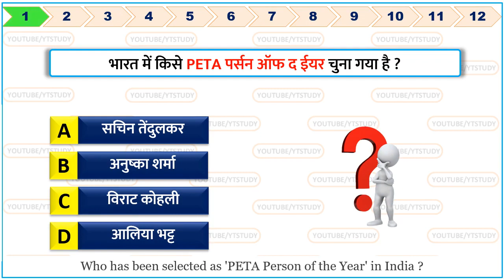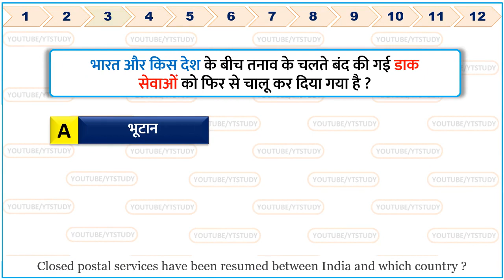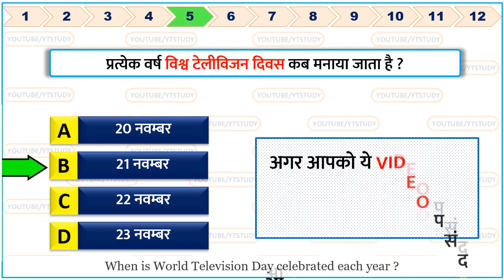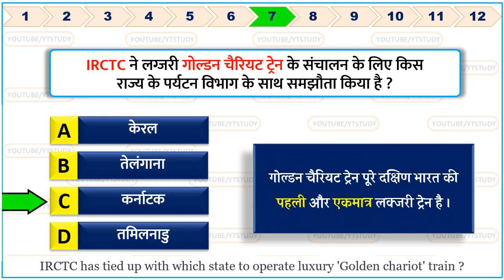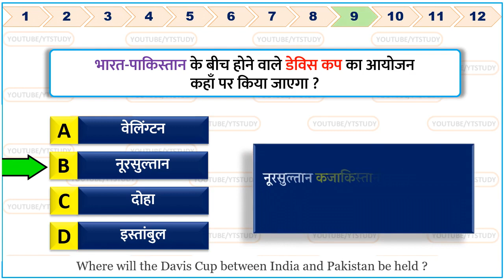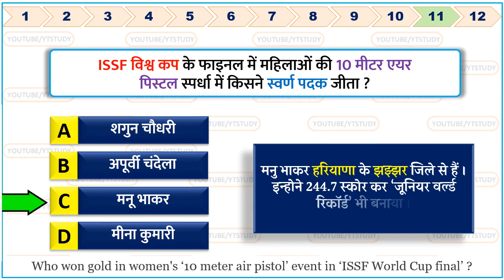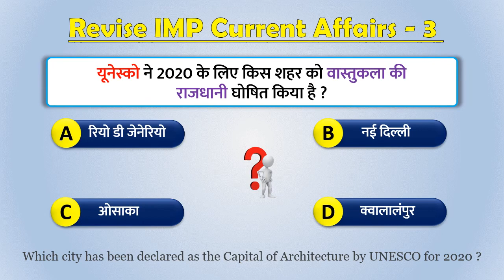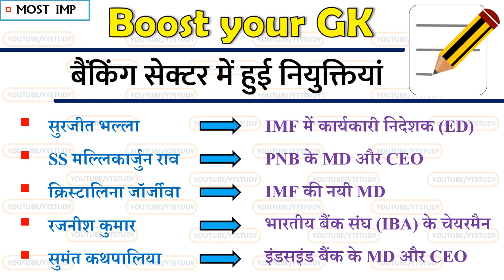22 November 2019 Current Affairs Daily Gk in Hindi 22 Nov important questions for Next Exam NTPC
22 November 2019 current affairs | 20 Nov Current Affairs for Next Exam Gk | 22 November current affairs by Yt study | 22 नवम्बर करेंट अफेयर | आज की करेंट अफेयर | aaj ki current affairs | Daily Current Affairs in Hindi for RRB JE SSC MTS & RAILWAY NTPC 2019 Top trending news today Children's Day, World Diabities Day

next video :  23 November current affairs

Mazor highlites:
Census 2021
New Prime Minister of Sri Lanka
PETA Person of the Year in India
ISSF World Cup final
Fortune's 'Business Person of the Year 2019'
luxury 'Golden chariot' train
Road accidents-2018 report
Davis Cup between India and Pakistan
CT-TTX, the first anti-terror exercise
Arundhati scheme

We also include Static Gk to build your IQ.